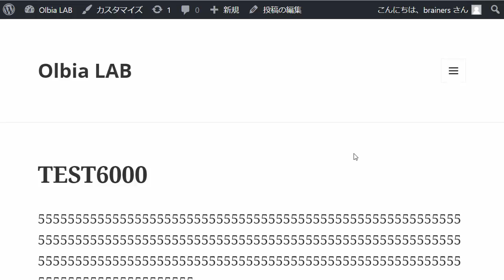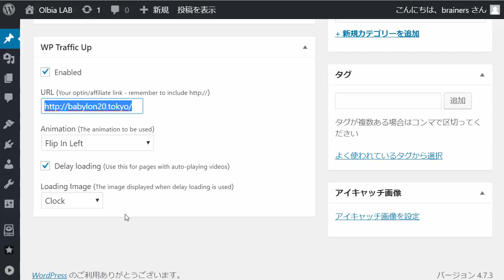マークのエグジットポップアッププラグインツアービデオ